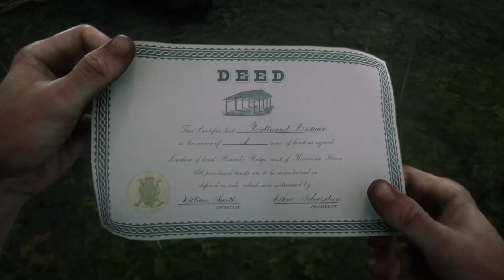They Won't admit it... But I Know Leviticus Cornwall Doing It! Red Dead Redemption 2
Can't Finished the Train Track

Chapters

0:00  Intro Railroad Camp- Leviticus Cornwall Doing It...
1:14   Scene 1 Discussion With Boys
3:55  Scene 2 We Can't Finished the Train Track